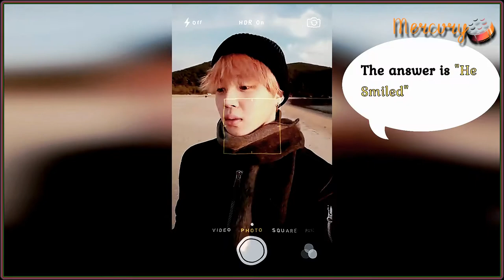JIMIN - this smile .. save me